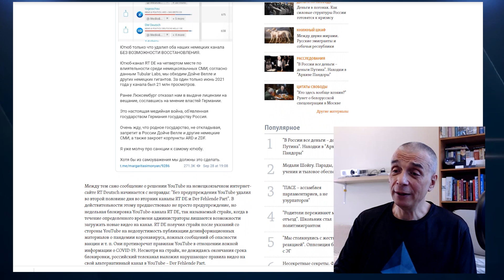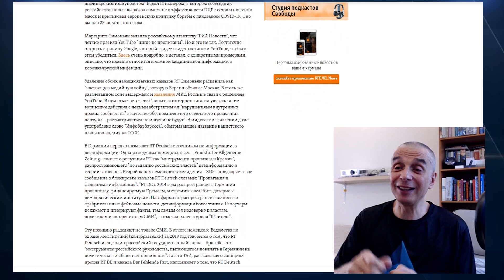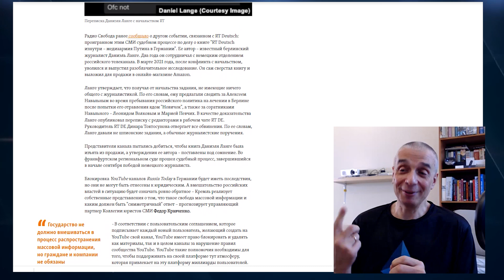Сергей Голубицкий. Поддержка Путина. Кто в его окружении? Блокировка интернета. Шансы России.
Сергей Михайлович Голубицкий — российский филолог, писатель, журналист, финансовый аналитик, специалист по интернет-трейдингу. Когда это произойдет и почему?
13:00 - интернет в Китае. Взаимоотношения с США.
19:56 - китайская модель  в России. Насколько это возможно? Пассивное большинство и 1% активных.
25:01 - к какой части народа принадлежит Путин? Почему Путина поддерживает большинство?
29:18 - что за окружение у Путина?
31:21 - отторжение власти у народа. Мультикультурализм. Ресентимент.
37:57 - каковы шансы России выйти из кризиса?